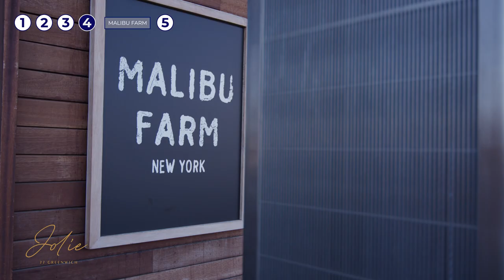TOURING the 5 Best Restaurants at Pier 17 | Jolie | SERHANT. New Development Tour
Listed by Marzena Wawraszek & Brian Chan

Horizon Harbor Views and Exclusive Amenities. Sunrise to Sunset.   Welcome to Jolie, a luxury-defining LEED-certified condominium overlooking the New York City harbor and the Hudson River. Beneath a shimmering pleated glass façade, Jolie rises 42 stories and contains 90 elegant 1- to 4-bedroom homes designed by leading architecture firms, FXCollaborative and Deborah Berke Partners.   Along with its pristine homes and prime Downtown location, residents can luxuriate in the exclusive Cloud Club 77—a collection of incredible lifestyle amenities crowned by a fireplace lounge, a double-height fitness center, and a rooftop observation deck with lush planters, an outdoor kitchen, grilling stations, and decadent vistas of the Upper Bay, the Statue of Liberty, and the city skyline.   Each home within Jolie is an aperture for natural light and enchanting harbor views. Sublime finishes combine to form a serene palette that complements multiple design styles and enhances the modern lifestyle. Features include beautiful wide plank white oak floors, airy ceilings nearly 11-ft in height, Miele washers/dryers, powder rooms in every home, elegant marble bathrooms with custom vanities, and stunning Poliform kitchens equipped with custom cabinets, honed Blue de Savoie marble countertops and backsplashes, Grohe faucets, and fully-integrated high-end appliances from Wolf, Sub-Zero, and Miele.    Jolie is located in the heart of Downtown Manhattan. It is moments from The Battery, South Cove Park, Brookfield Place, One World Trade Center, South Street Seaport, and Battery Park City, and it is surrounded by a wide range of trendy restaurants, bars, cafes, and shops. Nearby subway lines include the 2/3/4/5/R/W/J/Z. Pets are welcome.
Cloud Club 77 Amenities:
• Landscaped Rooftop Oasis with Grilling Stations
• Double Height Gym by The Wright Fit
• Elegant Fireplace Sky Lounge
• Private Dining Room with Catering Kitchen
• Recreation / Game Room
• Terrace with Lush Garden ad Cabanas
• Children’s Playroom
• Full-Time Doorman
• Outdoor Dog Run
• Private Storage
• Bicycle Room
• LIVunLtd Concierge Services